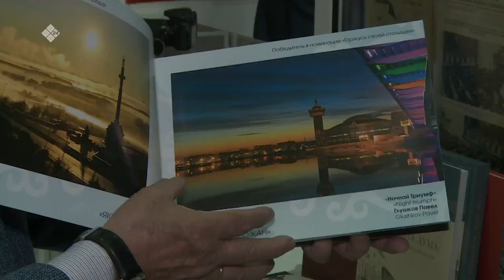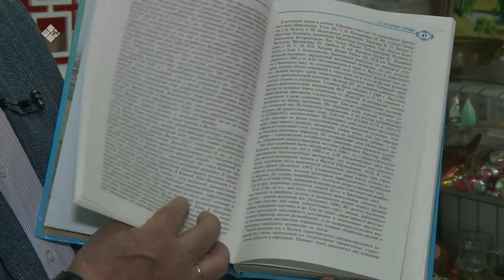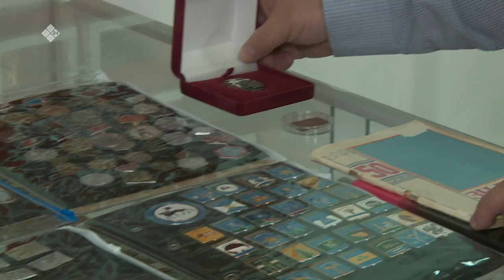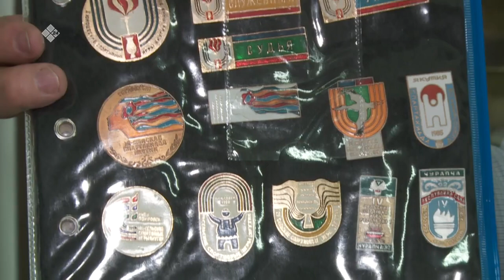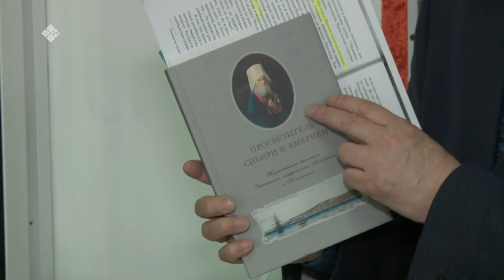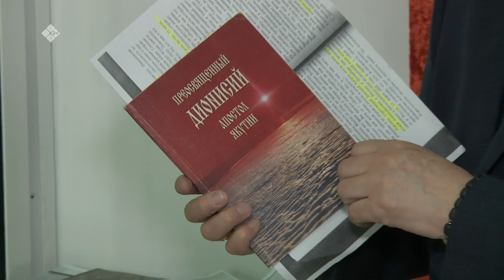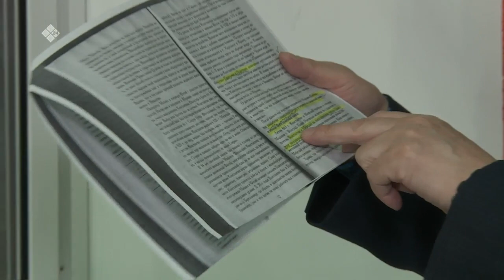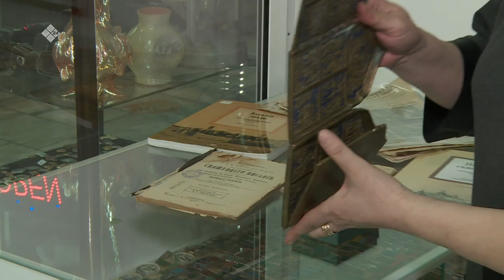«Бу Дьокуускай» биэриигэ: Саха сирин коллекционердара (30.05.23)